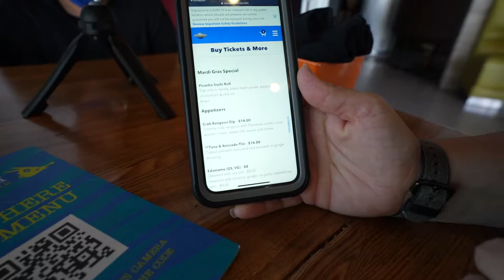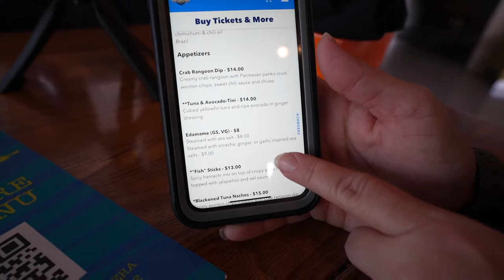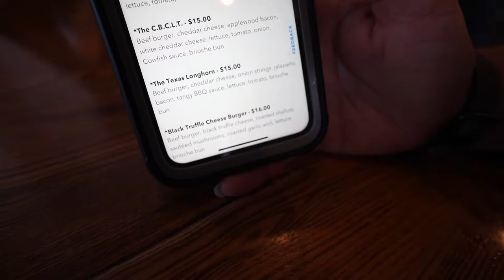Is The Cowfish the Best Restaurant in CityWalk Orlando?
Hey guys,

We have returned to CityWalk Orlando as we continue to provide you information as a family in different restaurant. Therefore, in this video we take you with us to The Cowfish as we are trying to find out if that is the best restaurant in CityWalk Orlando? When we come on vacation it is extremely hard to find a spot that all family members would like. Join us and help us discover if The Cowfish the Best Restaurant in CityWalk Orlando?

Equipment we use:

*Canon M50
*DJI Osmo Action Camera
*Iphone 11